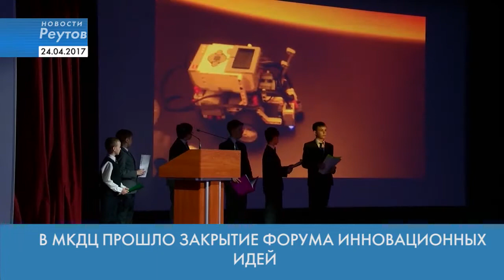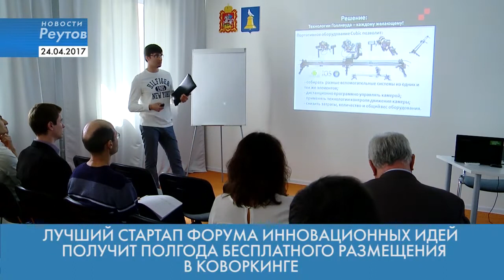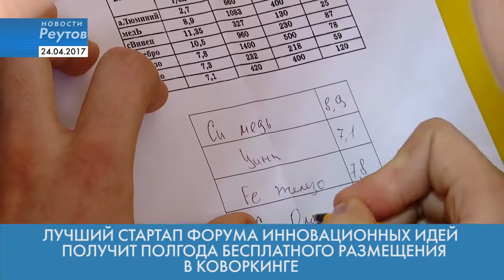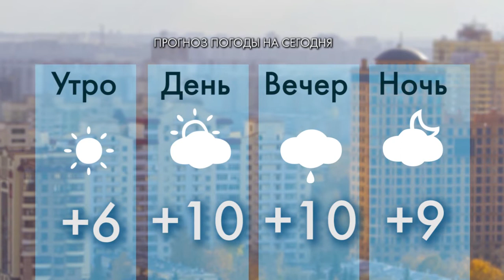Новости Реутова 24.04.2017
В МКДЦ ПРОШЛО ЗАКРЫТИЕ ФОРУМА ИННОВАЦИОННЫХ ИДЕЙ

ЛУЧШИЙ СТАРТАП ФОРУМА ИННОВАЦИОННЫХ ИДЕЙ ПОЛУЧИТ ПОЛГОДА БЕСПЛАТНОГО РАЗМЕЩЕНИЯ В КОВОРКИНГЕ

200 БОЙЦОВ АЙКИДО ВЫСТУПИЛИ НА «СТАРТЕ»

ЧЕМПИОНАТ ПО ВОЗДУШНОЙ АТЛЕТИКЕ ВПЕРВЫЕ ПРОШЛИ В ГОРОДЕ